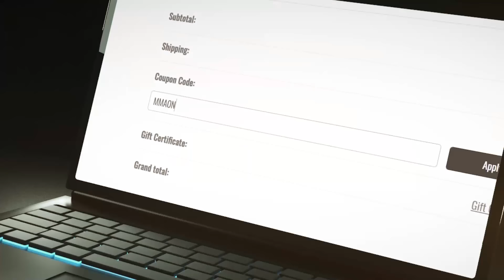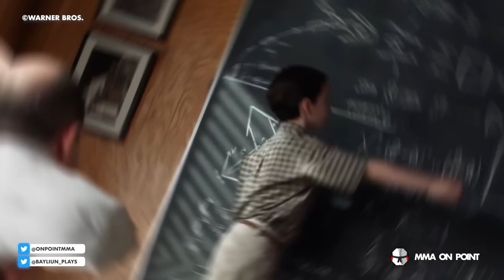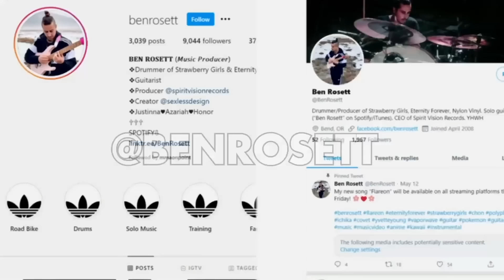10 Most Dramatic Ways Unbeaten Fighters Lost